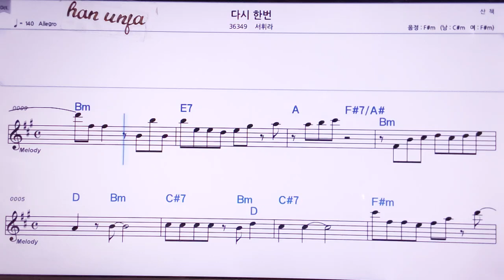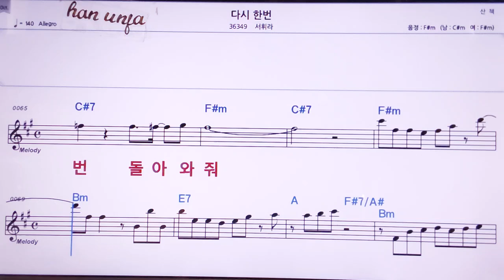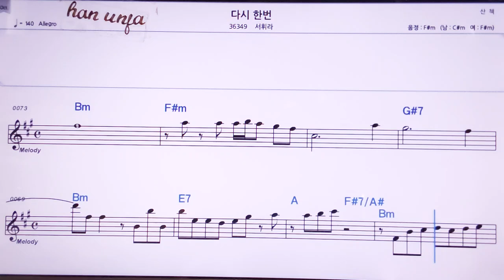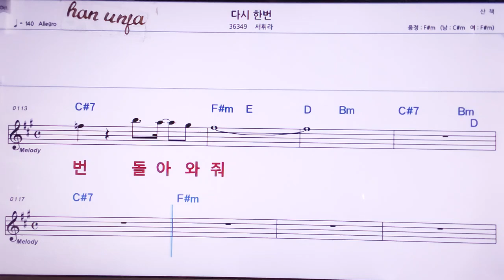💖다시한번/서휘라👍MR,노래방, 악보, 코드,Karaoke With Sheet Music